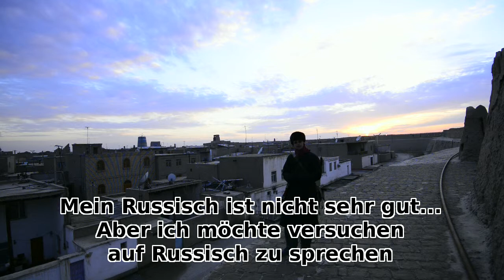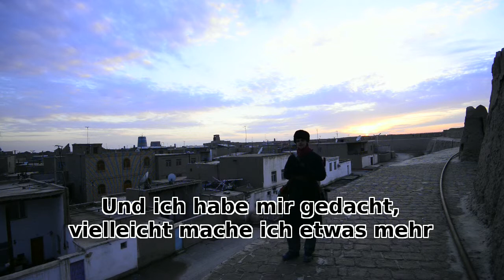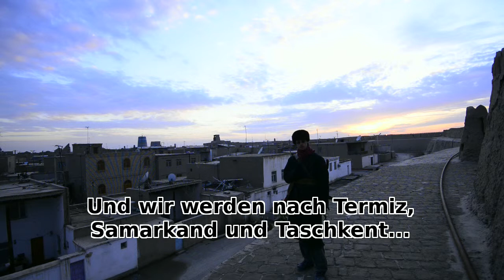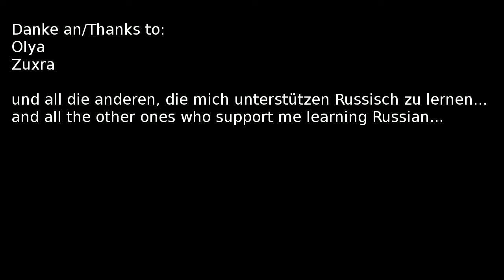Mario's Videoblog 1: Xiva/Usbekistan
Mario J. Schwaiger versucht einen Videoblog. Wenn's jemanden interessiert kann ich gerne öfters Videos hochladen.
Sonst bleibt es eben bei nur einer Folge (kostet ja auch Zeit, so etwas zu machen).

Falls es Wünsche für kommende Episoden gibt, einfach schreiben, ich versuche alles zu berücksichtigen.